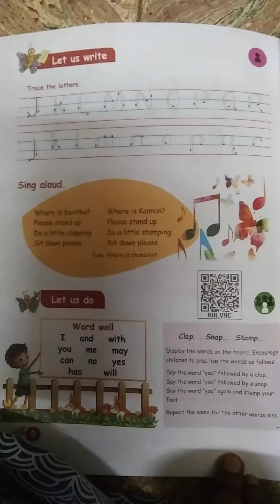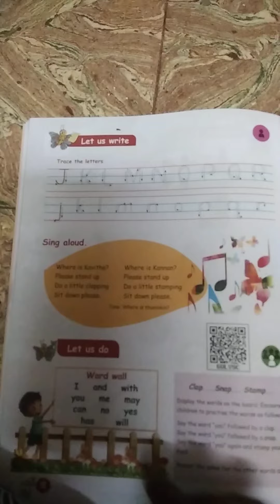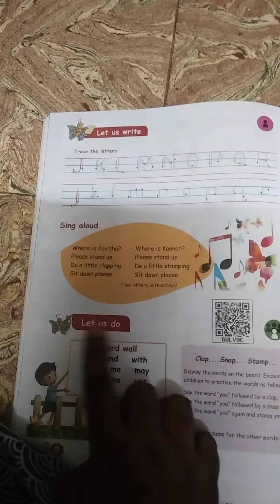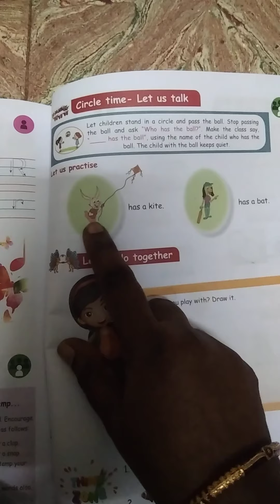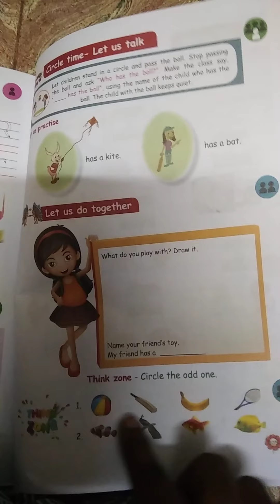I std English first term L-2 let us write and circle time